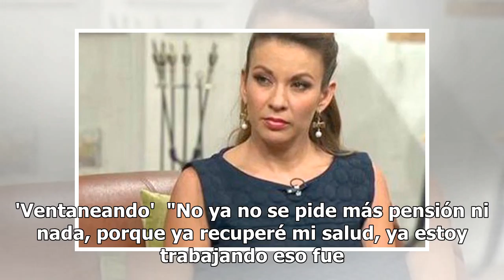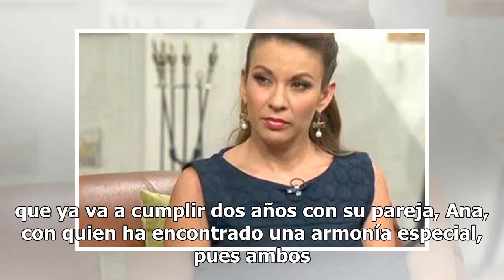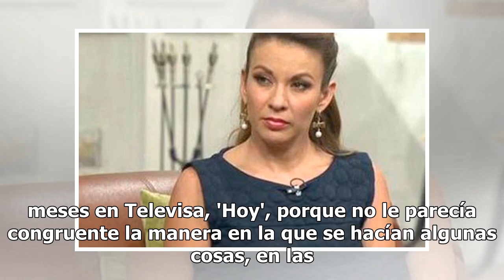Fernando del Solar pidió pensión a Ingrid Coronado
Cuando estaba enfermo, Fernando del Solar le pidió pensión a Ingrid Coronado, de acuerdo a información que el conductor dio a 'Ventaneando'  "No ya no se pide más pensión ni nada, porque ya recuperé mi salud, ya estoy trabajando eso fue en su momento, fue hace mucho tiempo yo estaba muy mal, de hech...